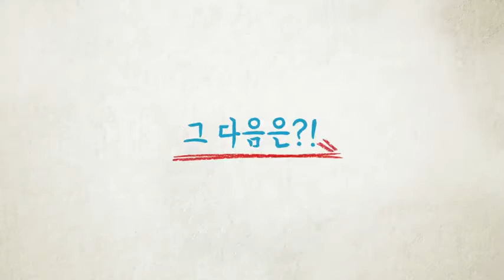신혜선 X Shin Hye Sun Tribute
Innocence 潔白 결백 / A day 하루
My Golden Life 황금빛 내 인생 KBS Drama